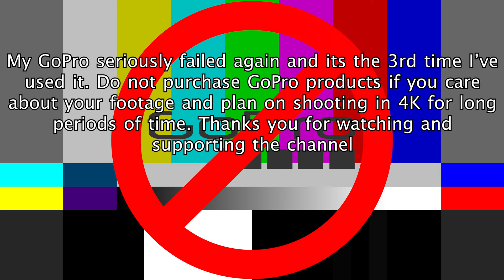Most Distracting Work of Art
ONYX Mirrors
46T chain ring
My Motorcycle Rack
My 2000w converter
My POC Helmet
My Gloves
Xiaomi Mi Portable Electric Air Compressor
NiteRider LED Bike Light
Gregs helmet
Victagen Bike Light
Phone Holder
LED Light Strip

Most distracting artwork of all time